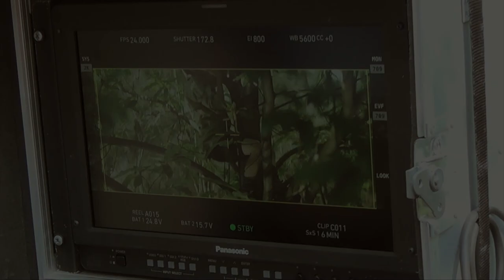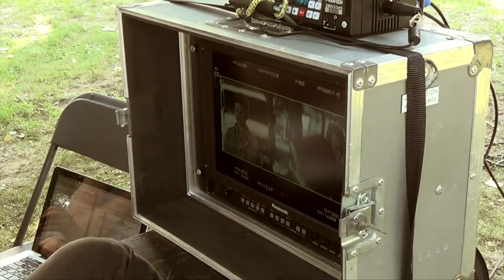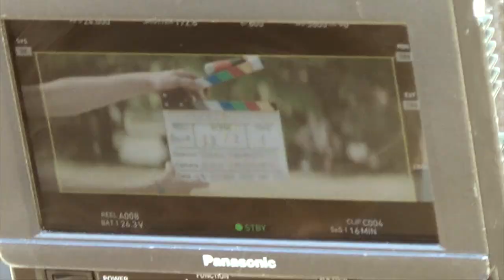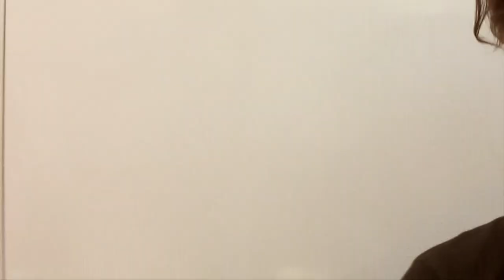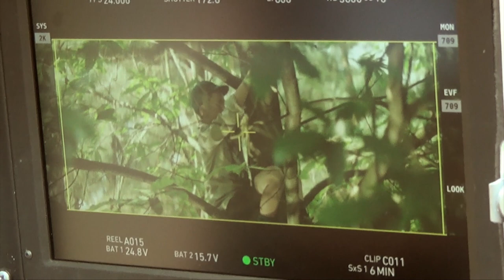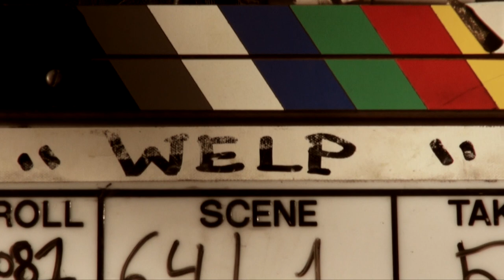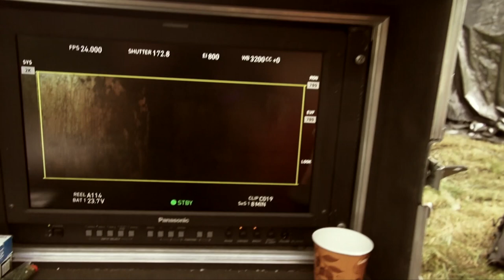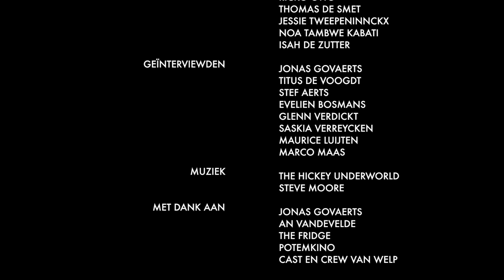WELP: Making Of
Een making-of van Maurice Luijten en Gill Eeckelaert.

EDITING:
Gill Eeckelaert
Maurice Luijten

WELPEN:
Pieter De Brabandere
Hauke Geirnaert
Louis Lemmens
Ebe Meynckens
Ricko Otto
Thomas De Smet
Jessie Tweepeninnckx
Noa Tambwe Kabati
Isah De Zutter

GEÏNTERVIEWDEN:
Jonas Govearts
Titus De Voogdt
Stef Aerts
Evelien Bosmans
Glenn Verdickt
Saskia Verreycken
Maurice Luijten
Marco Maas

MUZIEK:
The Hickey Underworld
Steve Moore

MET DANK AAN:
Jonas Govaerts
An Vandevelde
The Fridge
Potemkino
Cast en crew van WELP

© Maurice Luijten & Gill Eeckelaert